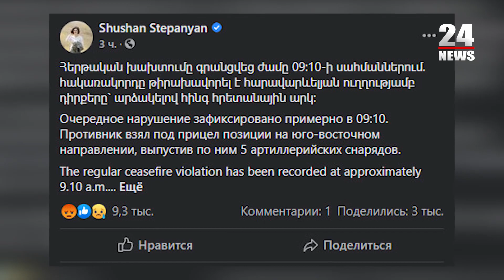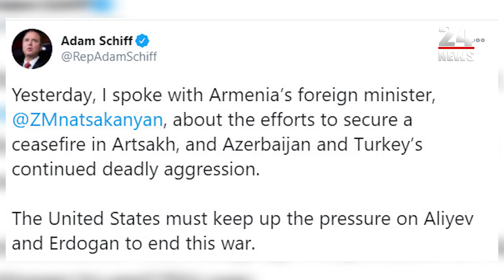Մարտունի քաղաքի վրա կիրառվել է ռազմական ավիացիա․ 24TV ի լուրեր